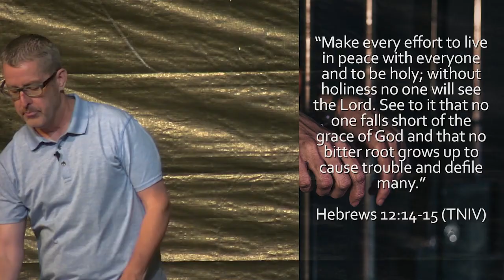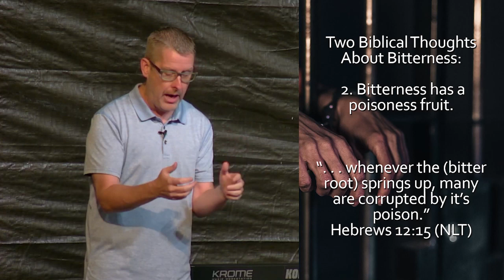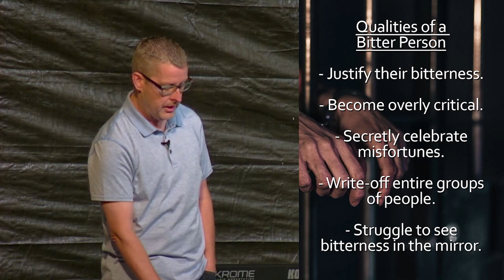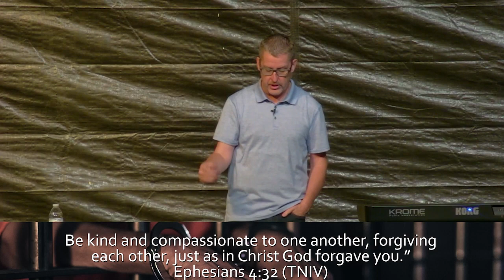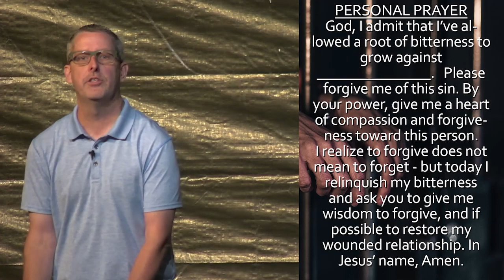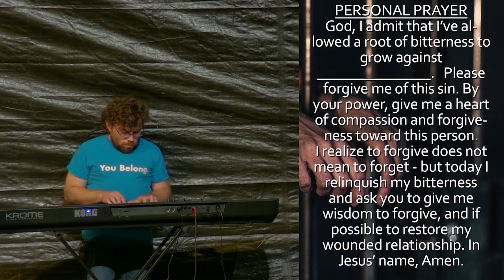Bitterness is Poisonous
We're all held hostage by something. What’s holding you captive? Maybe it's bitterness or worry? Perhaps anger, lust or addiction? The good news is that our ransom has been paid in full through the love and forgiveness of Jesus Christ. Join us for this 5-week series by our lead pastor, Chris Bunch, as we learn to break free from that which has kept us hostage.

NEXT STEPS
Have you made a decision to follow Jesus? You may be wondering what’s next on your journey. We want to help! Let us guide you to your next steps in your walk with Christ.

ABOUT THE JAR
At the Jar, we love to share what God has given us. 2 Corinthians 4:7 says, “But we have this treasure in jars of clay, to show that the surpassing power belongs to God and not to us."  In a spiritual sense all of us are ordinary jars and the church is a collection of these jars. We may be made of different materials, but the focus is not on what the outside looks like, it's on the priceless treasure inside. And we love to give that treasure away.